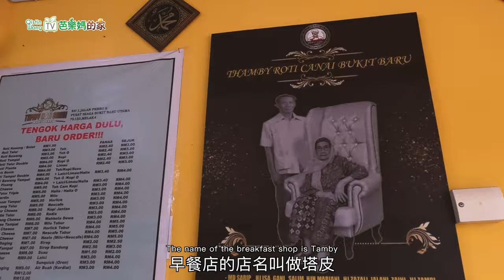【VLOG】台灣百貨公司VS馬六甲的日本知名企業AEON，有甚麼不一樣？買了甚麼？午餐吃甚麼美食？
支持芭樂媽做出素食好菜，並享有會員專屬福利。

快要過年前，帶孩子來新裝潢的百貨公司AEON買新衣服，最後買了甚麼呢？再去吃馬來西亞道地美食，到底好不好吃呢？

有關AEON百貨公司
2012年11月，永旺集團(Aeon)以5.8億令吉，購下家樂福在馬來西亞的業務，成為當地第二大零售業者，也成功進軍當地的量販市場，並將原家樂福的業務改名為永旺霸市（Aeon BiG），計劃在2030年前在全馬開設100間分店。

大家喜歡今天分享的蔬食料理嗎？吃了會蔬服也會蔬福喔，越吃越有福氣。我都會一直和大家一起分享簡單上手，快速上桌的素食家常菜料理，跟大家一起愛護動物，愛護地球。大家希望我來做甚麼素食家常菜的料理呢？可以在下面留言告訴我喔！你也可以一起來留言分享你的蔬食食譜，用嘴巴做菜，用文字烹飪。
素食料理家常菜類別：
我的新書《芭樂媽Qistin的原型素食日常》